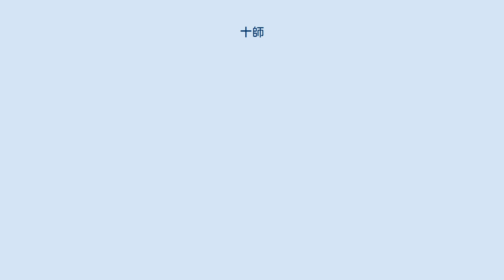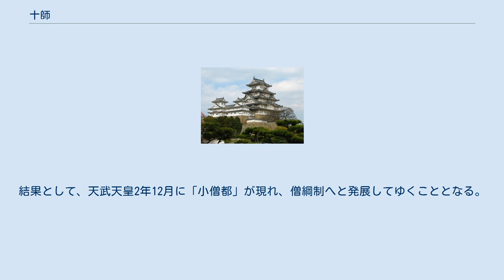十師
十師（じっし）は、大化元年（645年）の大化の改新で新たに設置された官職の一つ。
倭国（日本）における仏教の僧尼を教導したと想定される僧官の職である。
 十師は、唐の十大徳を参考に設置されたものである。
これは、南北朝時代に北斉の文宣帝が天保年間（550年 - 559年）に設置した昭玄十統にならったもので、唐では元々鴻臚寺の管理下に崇玄署を置いて、俗官を令・丞に任命して仏教界を統御していたが、武徳2年（619年）に十大徳が代わりに設置された、と『旧唐書』の「続高僧伝」・「吉蔵・保恭伝」にある。
ただし、同年間中に廃止されているようである。
同時期に推古天皇16年（608年）の遣隋使で僧旻や南淵請安が同地に留学しているため、彼らがこれを移植し、同じ推古朝の32年4月13日に法頭制とともに制定された僧正・僧都に代えようとしたものと思われる。
 経緯としては、孝徳天皇は大化元年8月に使いを「大寺」（百済大寺説と飛鳥寺説がある）に派遣し、僧尼を集めて、以下のように詔を発している。
 「欽明天皇13年に百済の聖明王が仏法をわが国倭に伝えた。この時群臣はみなひろめることを欲しなかった。ところが、蘇我稲目だけはひとりその法を受け入れた。天皇は稲目に詔してその法を信奉させられた。敏達天皇の御世に蘇我馬子は追って父の遺法を尊び、仏の教えをあがめた。しかし、ほかの臣たちは信じなかったので、ほとんど滅びそうであった。天皇は馬子に詔して、その法を信奉させた。推古天皇の御世に馬子は天皇のために、丈六の繍像（ぬいもののみかた）・丈六の銅像を造った。仏教を顕揚し僧尼をつつしみ敬った。自分もまた正教を崇め、大きな道を照らしひらこうと思う」 以上のように述べた上で、福亮・恵雲・霊雲・常安・旻・道登・恵至・恵妙など10人を十師として任命し、恵妙にはさらに百済寺の寺主とした、とある。
 此の十師（とたりののりし）等（たち）、能く衆（もろもろ）の僧（ほふし）を教（をし）へ導きて、釈教（ほとけのみのり）を脩行（おこな）ふこと、要（かなら）ず法の如くならしめよ 十師は以上のようにして制定されたが、一方でこの時の詔には、寺院経営が困難な場合は天皇自身が援助するともされており、「諸寺の僧尼・奴婢・田畝の実態を調べて尽く明らかにし、報告せよ」という内容も含まれており、その任務を負う者として三輪色夫など3人を「法頭」にした、ともあり、推古朝に制定された制度も維持されていた。
 十師はその後、 白雉2年（651年）3月、前年より取りかかっていた丈六の繍像（ぬいものほとけ）など36体の仏像が完成にともない、先帝である皇御母尊（すめらみおやのみこと）によって招請され、斎会を催しているが、その後目立った働きを見せておらず、法頭も上記の詔以降は記録に現れていない。
結果として、天武天皇2年12月に「小僧都」が現れ、僧綱制へと発展してゆくこととなる。